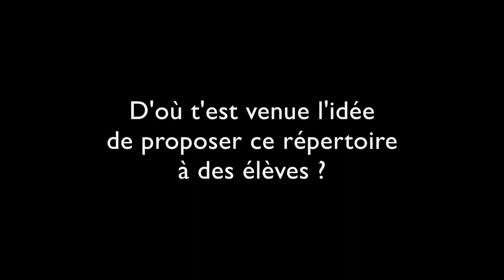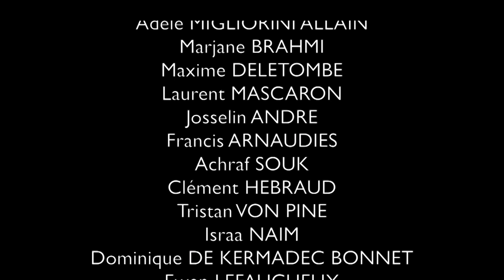Clarinettes urbaines, pour une clarinette d’aujourd’hui (par Emilien Véret)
Ce reportage vous emmène dans les coulisses du projet musical d’Emilien Véret pour les éditions Hit Diffusion. Au programme : comment ouvrir le répertoire de la clarinette à de nouvelles perspectives, motiver les élèves et même monter un projet d’ensemble.